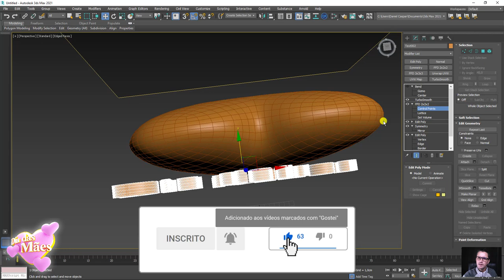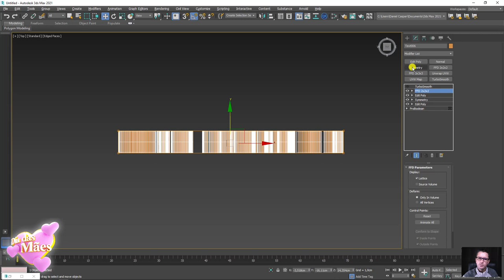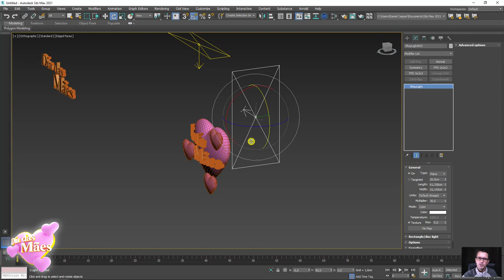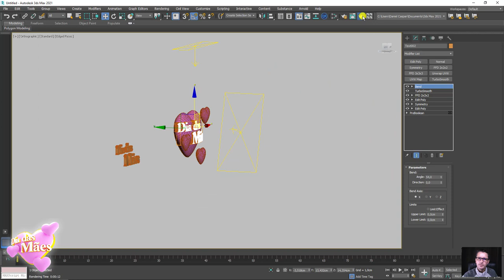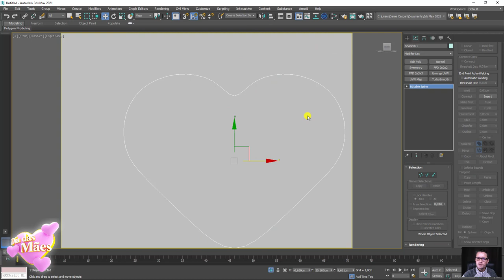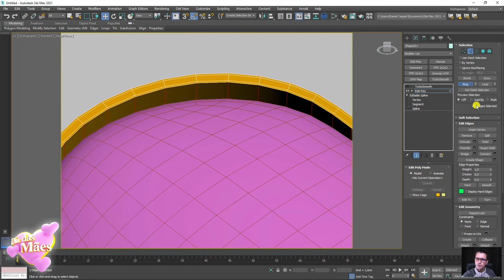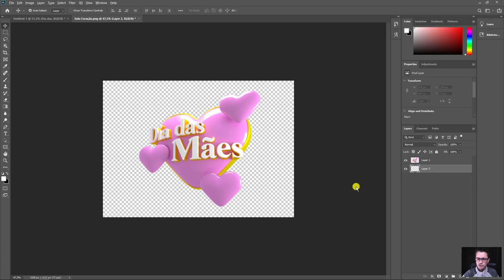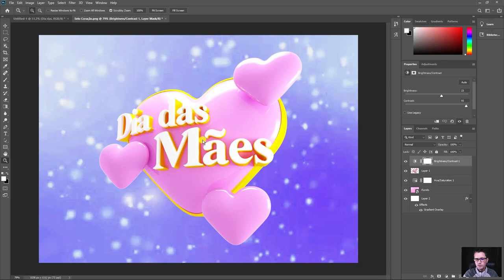Criando Selo 3D Dia das Mães no 3ds Max - Parte 02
🤓 👉 Neste tutorial de 3ds Max vamos aprender alguns dos princípios básicos para criar selos 3D além de usar recursos avançados como operações booleanas, plugin de retopologia além de muitas dicas super especiais...

🔗Links úteis
Introdução ao Autodesk 3Ds Max – Primeiros Passos